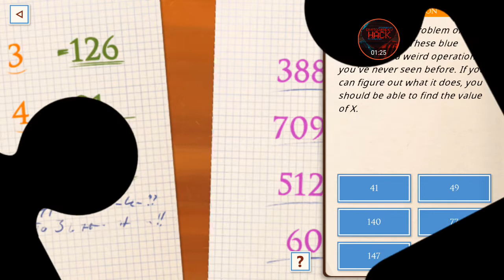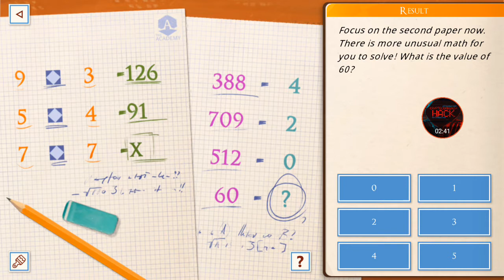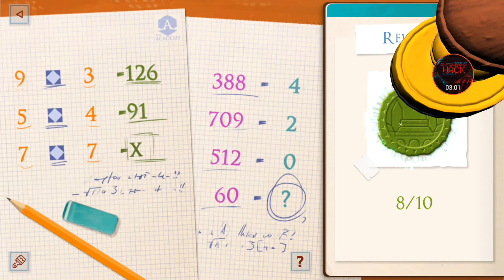Hack The Academy The First Riddle (Unlocked paid chapters) Last Version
Mod
1- Unlocked paid chapters